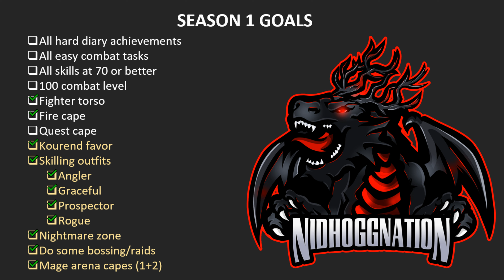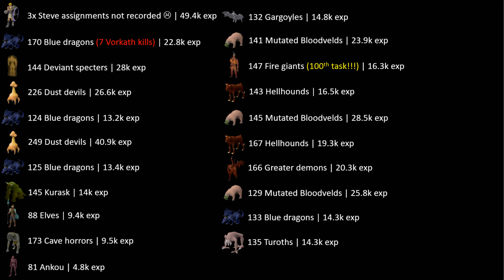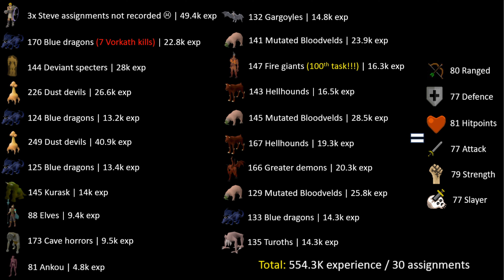Chapter 15 - Season 1 - NidhoggNation OSRS Leveling Series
Welcome to my OSRS adventure and leveling series, season 1 chapter 15.

New episodes out every Monday and Thursday at 7pm CST. Thanks in advance for checking us out!

All background music in the series is done by the incredible and talented Alexander Nakarada, The song in this video is: Forest Walk